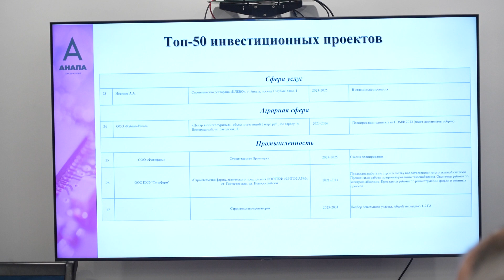На инвестиционном штабе обсудили ТОП-50 анапских инвестпроектов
Заседание провел вице-мэр Виталий Воронов. В работе участвовали руководители структурных подразделений мэрии, представители инвесторов.